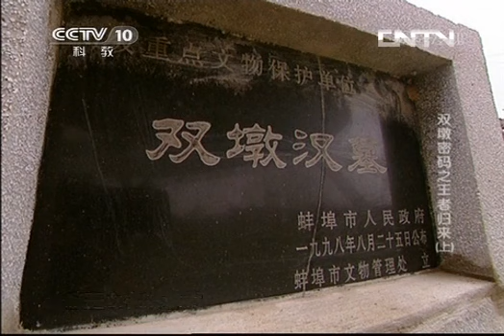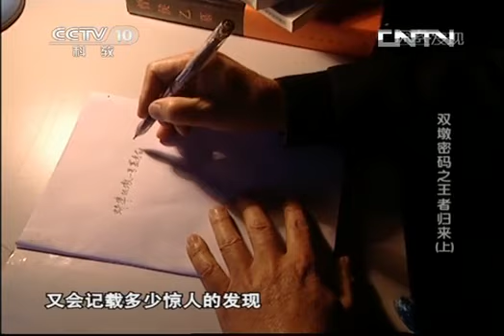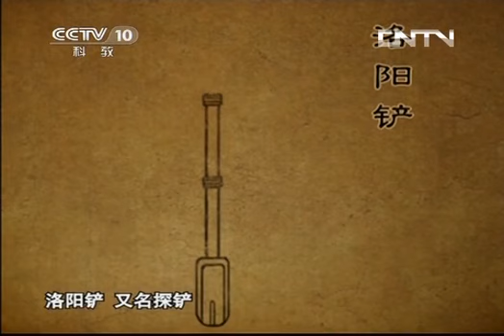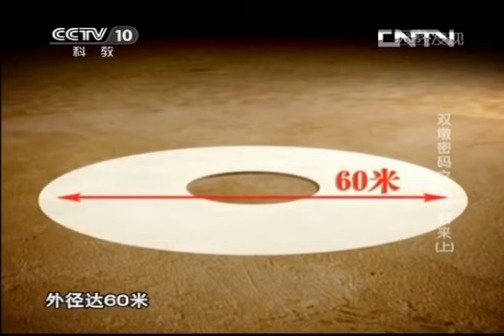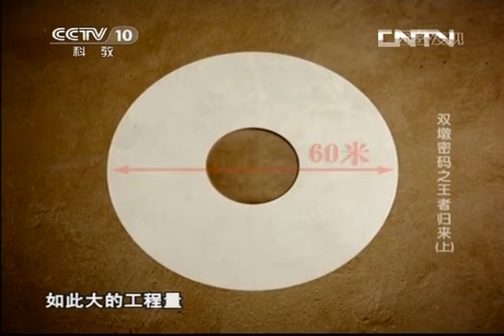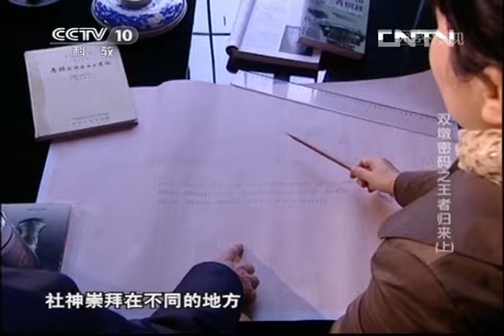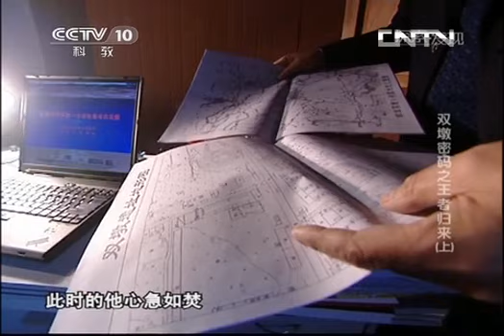探索发现 《探索发现》 20130816 双墩密码之王者归来（上）